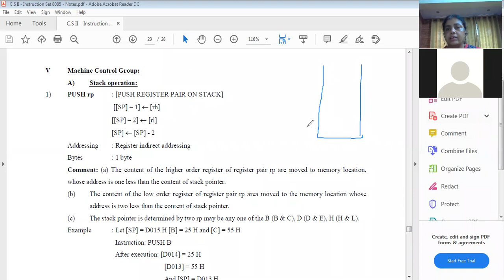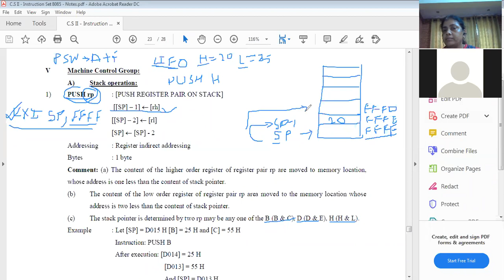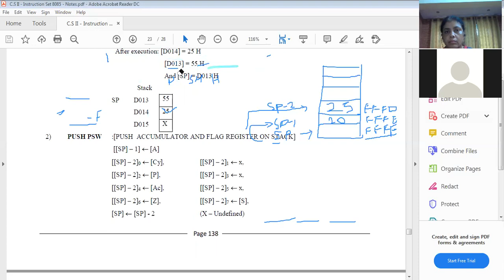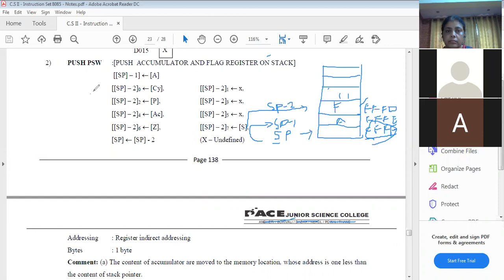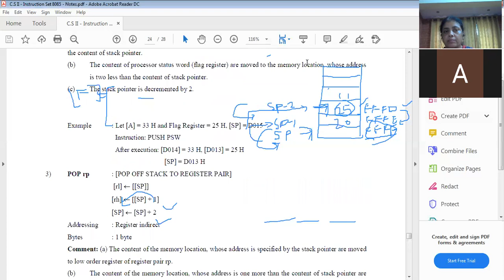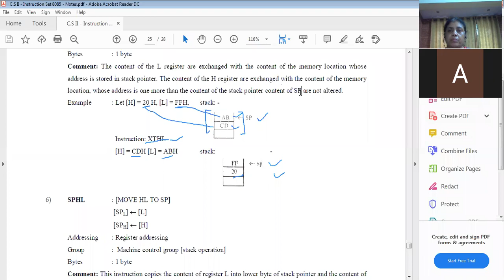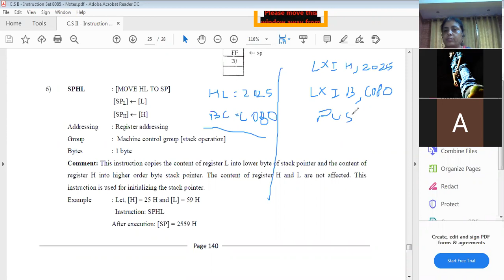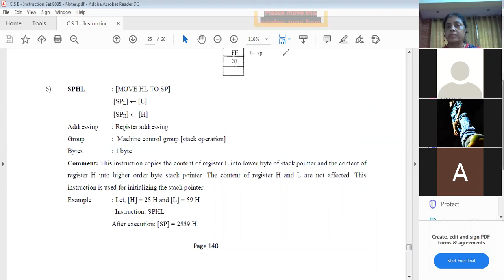CH 2(Lecture13)CS2 Instruction Set and Programming of 8085 Microprocessor